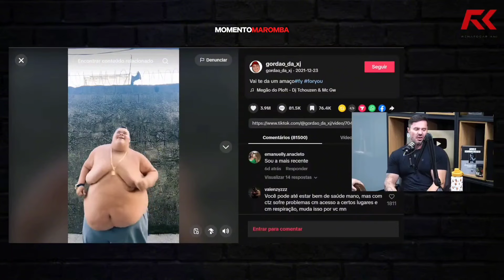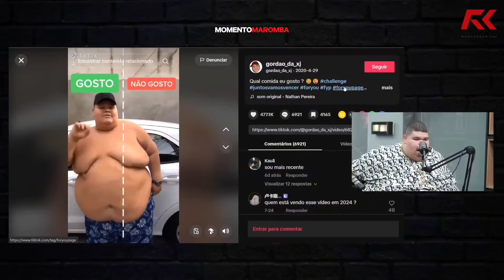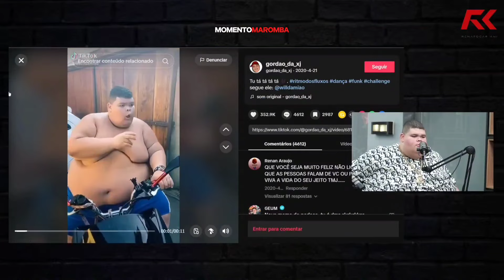MAUMAU conta HISTÓRIA INUSITADA sobre o GORDÃO DA XJ!!!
Curte e compartilhe com mais pessoas! Assim você ajuda cada vez mais o canal a crescer junto com você 😃